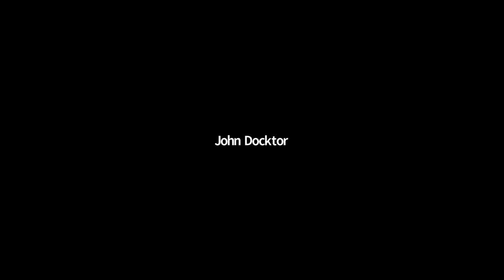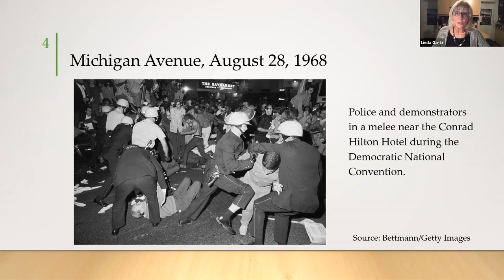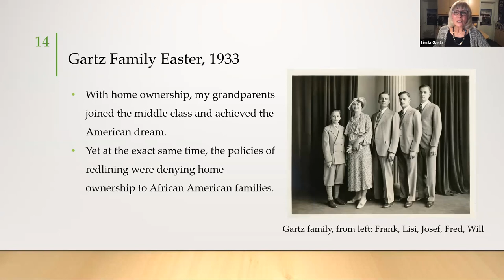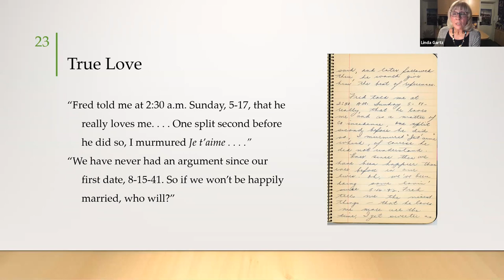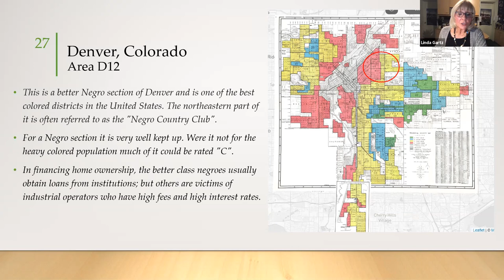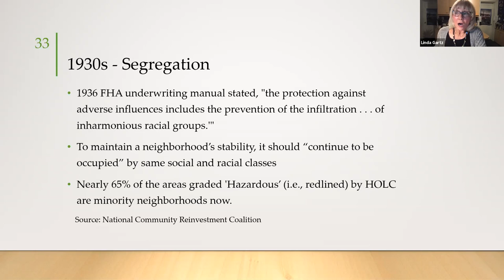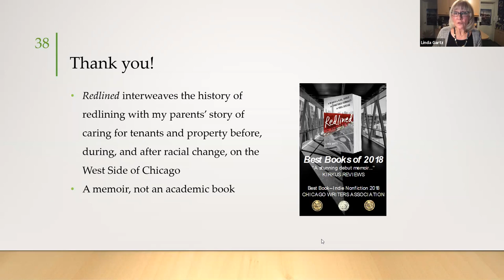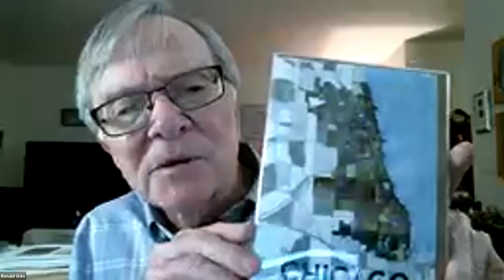Linda Gartz: Redlined: A Memoir of Race, Change, and Fractured Community in 1960s Chicago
Redlined interweaves a riveting family story with the history of redlining. In this live Zoom talk, Linda Gartz discusses the connection between today’s racial profiling and inequities and the government policy of redlining that segregated America into Black and white. She reads snippets of the family archives that inspired Redlined and shares digitized versions of 1940s redlining maps. A question and answer session follows her presentation.